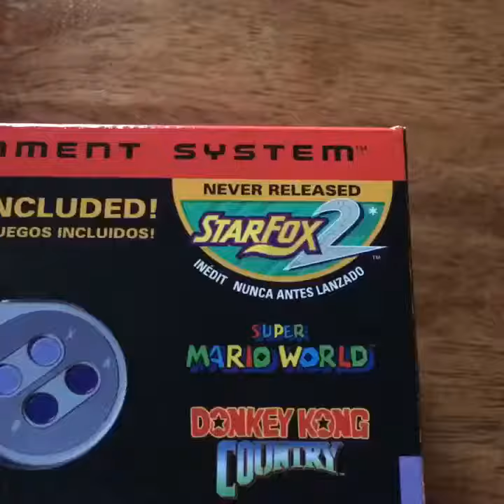Warp Whistle Daily Sep. 29 - Super Nintendo Classic